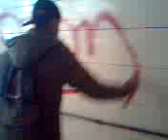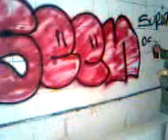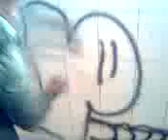Baños SEEN supick Osip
Un Rapido En LOS BaÑOS DEL baÑo Osip seen y supick en mera ACCION